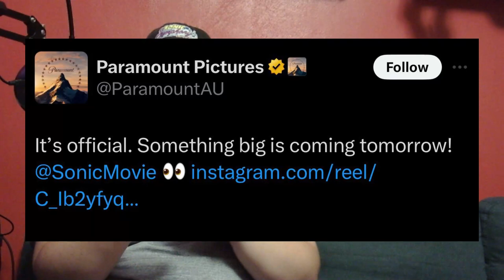Huge Gaming News: Sonic Movie 3 and Nintendo Direct!